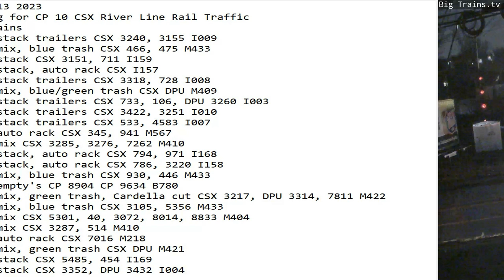February 13 2023 BigTrains.TV CP 10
24 Hrs trains
00:30 nb stack trailers CSX 3240, 3155 I009
02:20 sb mix, blue trash CSX 466, 475 M433
03:56 nb stack CSX 3151, 711 I159
04:39 nb stack, auto rack CSX I157
05:48 sb stack trailers CSX 3318, 728 I008
06:30 sb mix, blue/green trash CSX DPU M409
06:50 nb stack trailers CSX 733, 106, DPU 3260 I003
07:27 sb stack trailers CSX 3422, 3251 I010
07:42 nb stack trailers CSX 533, 4583 I007
08:39 nb auto rack CSX 345, 941 M567
10:37 nb mix CSX 3285, 3276, 7262 M410
11:20 sb stack, auto rack CSX 794, 971 I168
11:34 sb stack, auto rack CSX 786, 3220 I158
14:14 sb mix, blue trash CSX 930, 446 M433
14:22 nb empty's CP 8904 CP 9634 B780
14:35 nb mix, green trash, Cardella cut CSX 3217, DPU 3314, 7811 M422
15:36 sb mix, blue trash CSX 3105, 5356 M433
15:46 nb mix CSX 5301, 40, 3072, 8014, 8833 M404
16:02 nb mix CSX 3287, 514 M410
16:47 sb auto rack CSX 7016 M218
19:07 sb mix, green trash CSX DPU M421
19:16 nb stack CSX 5485, 454 I169
22:16 sb stack CSX 3352, DPU 3432 I004